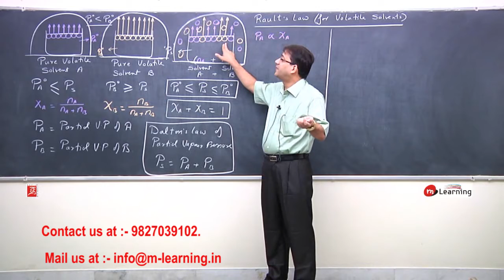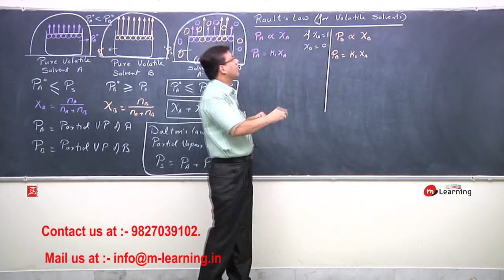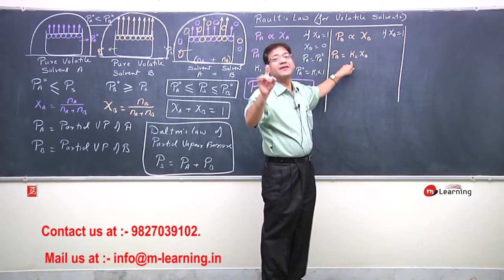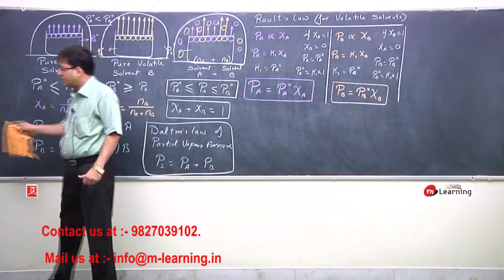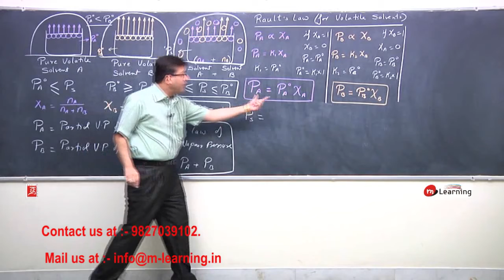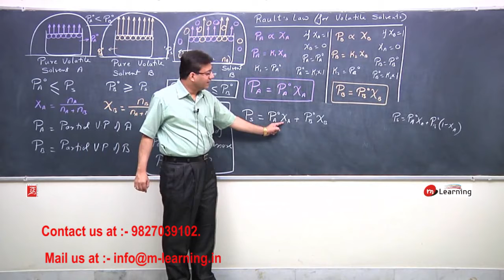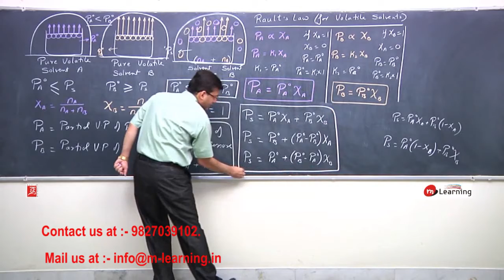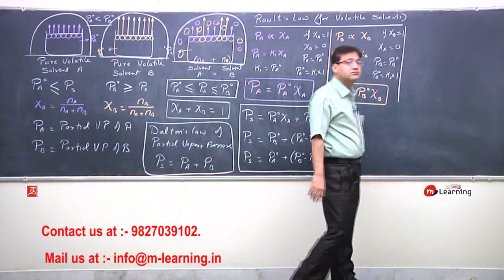COLLIGATIVE PROPERTIES AND SOLUTIONS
Namaskar,
The latest version of App is now available on the Google Play Store and App Store.
You will experience:
Adv Free Video Watch, personalized video play speed, properly ordered and sequenced video, chapters, units, and subject.